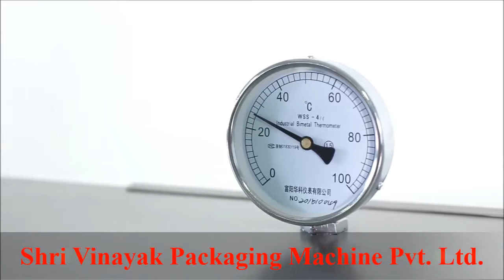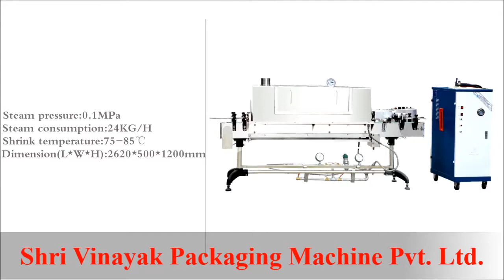Steam Label Shrink Machine With Steam Generator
SHRI VINAYAK PACKAGING MACHINE PVT. LTD.

Delhi Office- 10/58, Kirtinagar Industrial Area,Opp. D.D. Motors Workshop, New Delhi-110015
Chennai Office- Plot-101, SIDCO Indl. Estate, Ambattur, Chennai, Tamil Nadu-600098
Kolkata Office- P 2 Transport Depot Road,Near Taratala, Kolkata, West Bengal - 700088